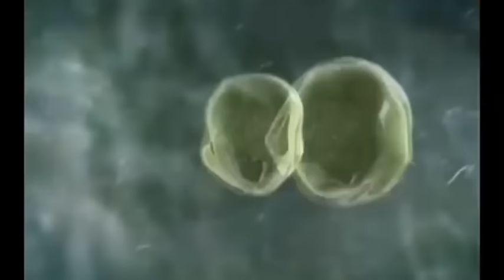AL BARAKH - GÉNÉRIQUE CORAN SUR 2STV - RAMADAN 2020 - NOUVEAU VERSION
AL BARAKH - GÉNÉRIQUE CORAN SUR 2STV - RAMADAN 2020 - NOUVEAU VERSION DOUA GÉNÉRIQUE CORAN 2STV 2020